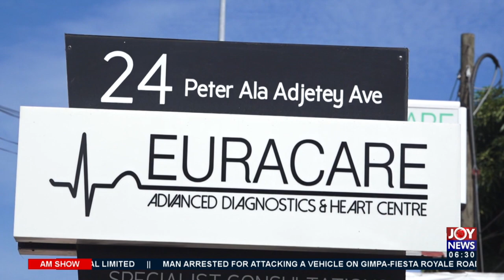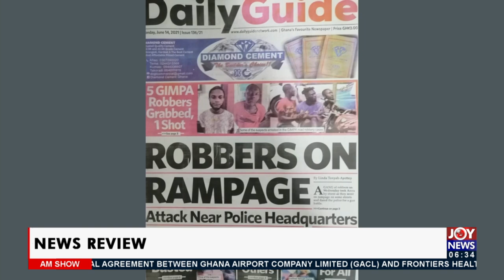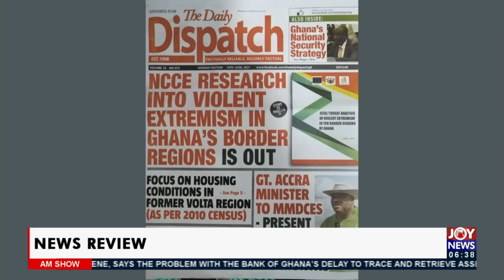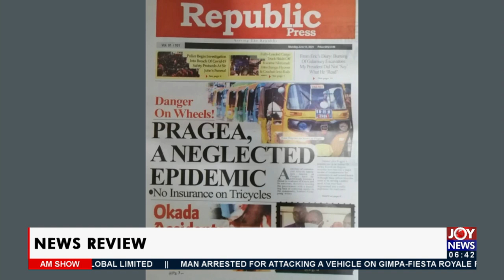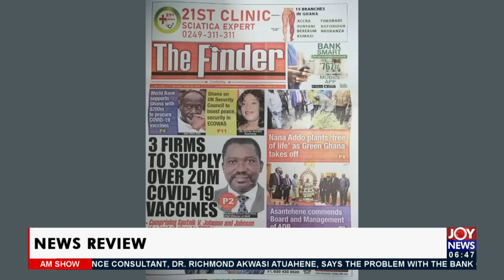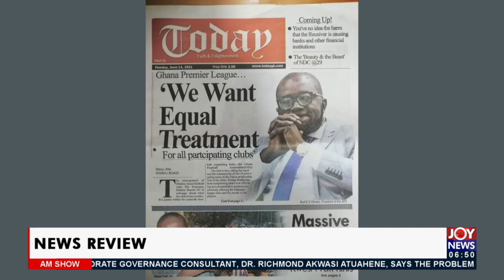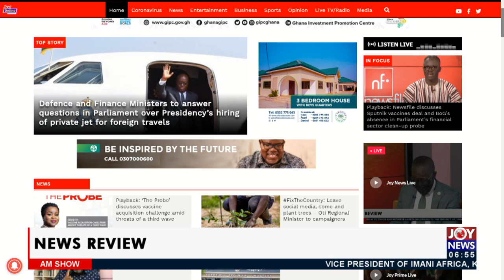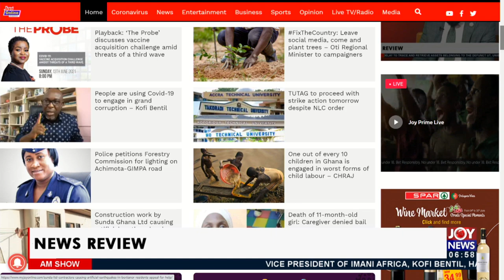Green Ghana project to be Institutionalised – John Jinapor - AM Newspaper Headlines (14-6-21)